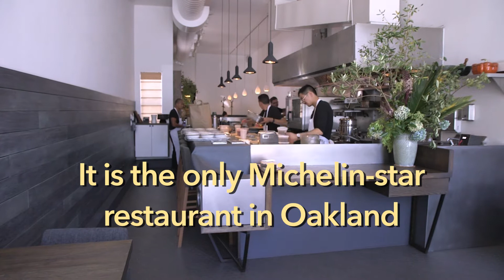JAMES SYHABOUT VIDEO SUBTITLED VERSION